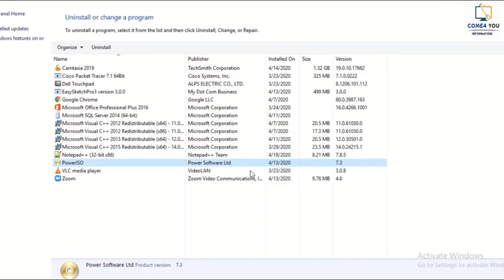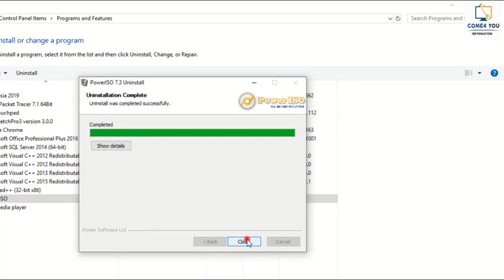कैसे आप प्रोग्राम वायरस को डिलीट कर सकते हैं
यदि आपके कंप्यूटर में कोई भी प्रोग्राम इंस्टॉल नहीं हो रहा तो आप इस वीडियो के माध्यम से उसे इंस्टॉल कर सकते हैं यदि आपको हमारी वीडियो अच्छी लगे तो प्लीज सब्सक्राइब कीजिए हमारे चैनल को यह वीडियो ओन्ली एजुकेशन पर्पस के लिए हैं
{1} instagram page follow = come4you17
{2} instagram page follow = studysecret17 only amazing fact